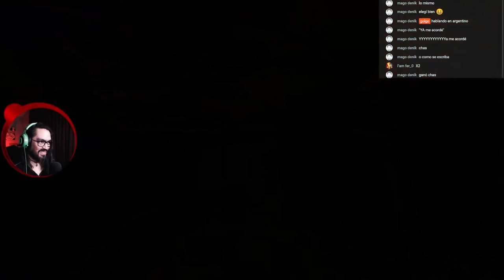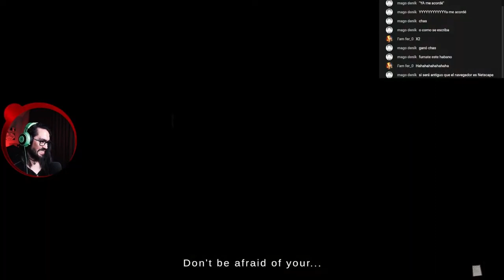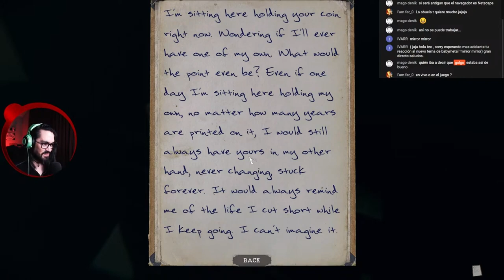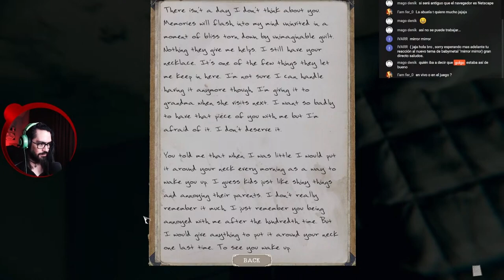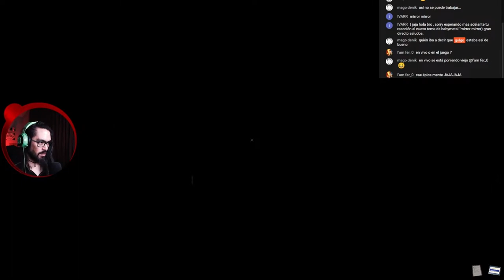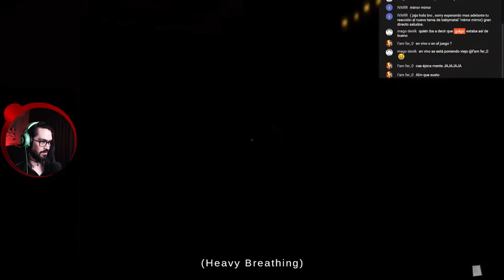HACIENDO TANATOPRAXIA SIN MORIR EN EL INTENTO - THE MORTUARY ASSISTANT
¿Me quieres recomendar Bandas?/Do you want to recommend me Bands?
Usa el canal de mi discord./Use the channel in my discord.

MÚSICA POR:
"Karl Casey @ White Bat Audio"
Se ha suscrito Humberto Lopez
 Nuevo miembro Jorge Alvarez - Fantasma

¿Me quiere recomendar Bandas?/Do you want to recommend Bands to me?

Directo por Youtube Live
Martes y Jueves 2000 GMT-3 Hora Chile
Instagram personal: @golgohasht